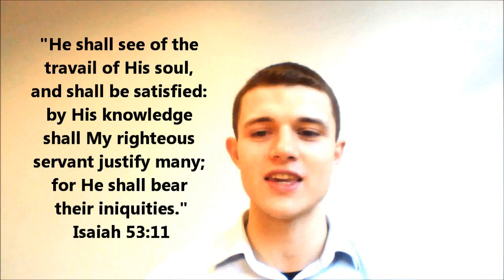Jesus On Trial (Part 1) - Introduction (HD)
Video 1 (Introduction) - Quotes:

Fundamentals of Christian Education (1923), Chapter 15, "The Value of Bible Study," page 127, paragraph 1 to page 128, paragraph 2.
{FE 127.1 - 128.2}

The Review and Herald, March 21, 1893, paragraphs 6-7. "The Principles of Righteousness Revealed In The Life."
{RH, March 21, 1893 par. 6-7}

Special Testimony to Our Ministers, No. 2 (1892), page 30, paragraph 2.
{SpTA02a 30.2}

Videos 3-9:

Selected Portions of "The Desire of Ages," by Ellen G. White; namely, chapters 72-81.

[Not all of it; the sections which pertain directly to Christ's sacrifice for us only (which is most of it). I am beginning with a handful of paragraphs from chapter 72 combined with approximately 1/3 of chapter 76 to form video 3. Video 4 is then chapter 74 (the vast majority of it). Video 5 is chapter 75 (the middle bit regarding Peter and John in the Judgement Hall, I am leaving out - as I want to focus on Christ's crucifixion only). This video also includes what follows on from chapter 76 (that we left off from previously). Then video 6 is chapter 77 of the book (all of it). Chapter 77 is my favourite! Then video 7 will be chapter 78; 8, chapter 79; 9, chapter 80; and 10 (if I make 10) will chapter 81.]

The entire book is so good! Read it for yourself!

It is called, "The Desire of Ages, by Ellen G. White." You'll never be the same again!